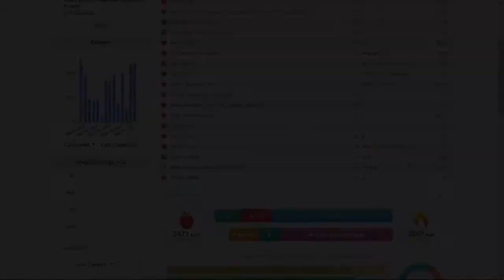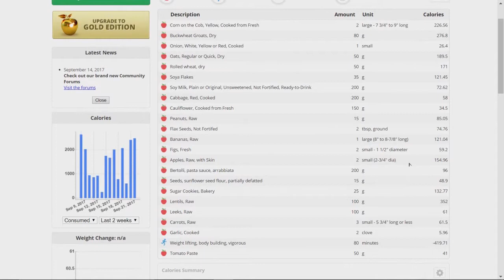Full Day Of Eating - Plant-Based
Here I show you a full day of eating including tracking of the nutrition and macros in cronometer. I hope you like it.